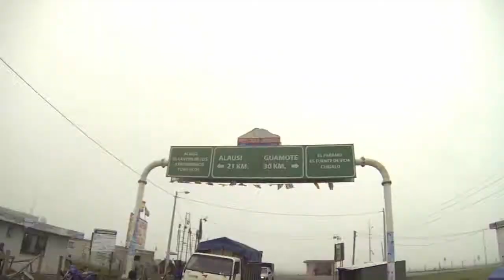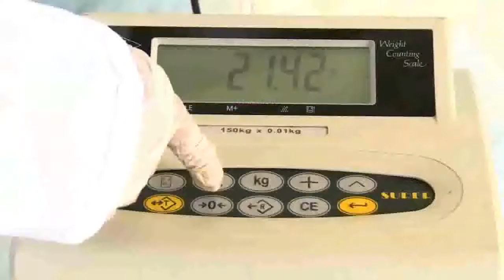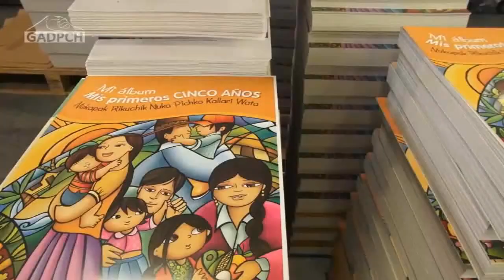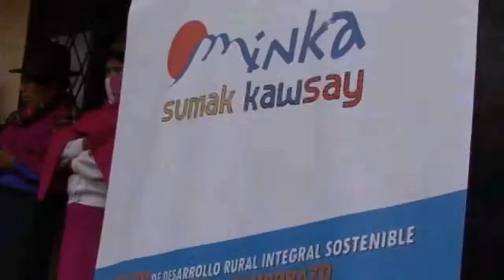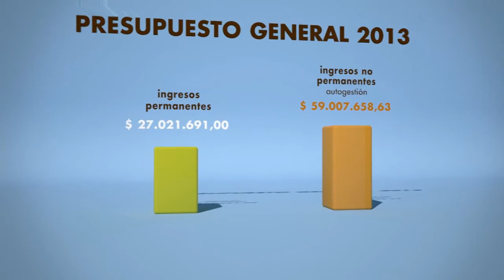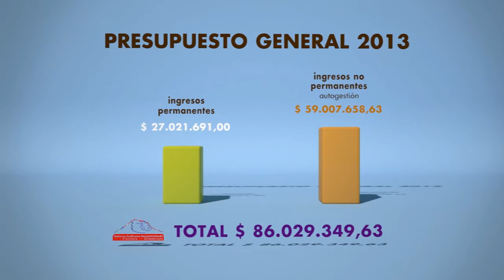RENDICION DE CUENTAS PREFECTURA CHIMBORAZO - PERÍODO 2013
El Abg. Mariano Curicama Guamán, Prefecto de Chimborazo, en asamblea pública con la masiva presencia de autoridades en funciones y electas, represenetantes de las entiddes del Gobierno Nacional, autoridades universitarias, representantes de organismos descentralizados, de cooperación internacional, cámaras de la producción, gremios, organizaciones comunitarias, estudiantiles, etc., presentó el miércoles 26 de marzo, su informe de gestión correspondiente al año 2013, en función de lo que dspone la Ley de Participación Ciudadana.